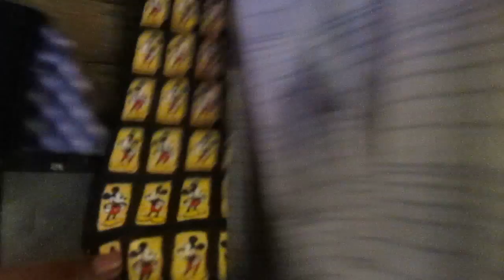AngelInTrainingTV Lost Files 5 (2015)